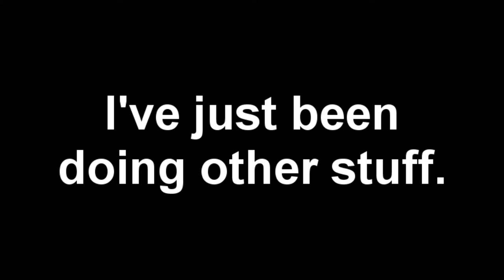DAFFY DAVE DIES (update)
idiot
Music at the end was Toilet Story 6 by Ghidorah